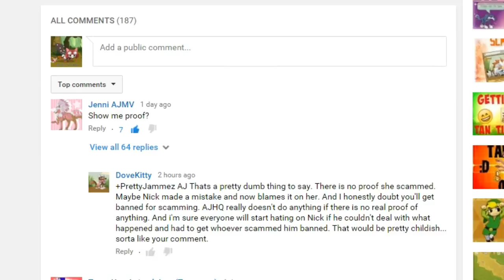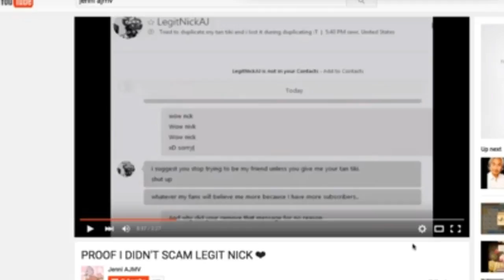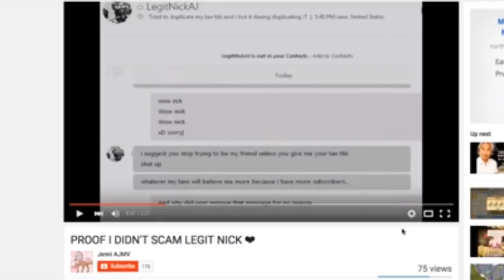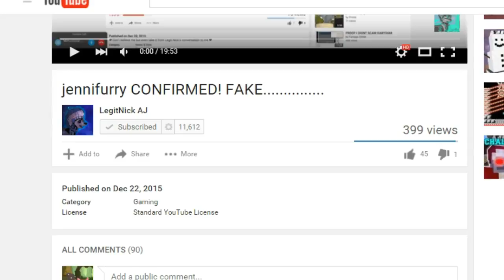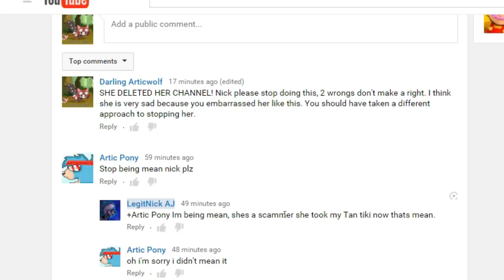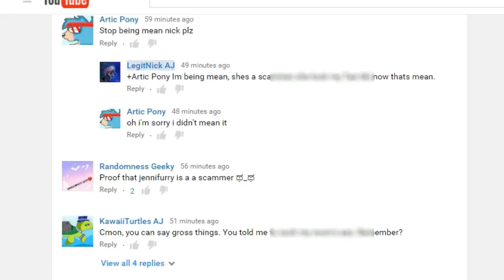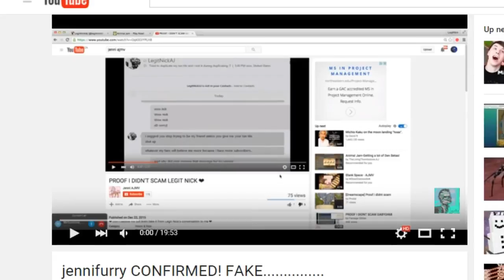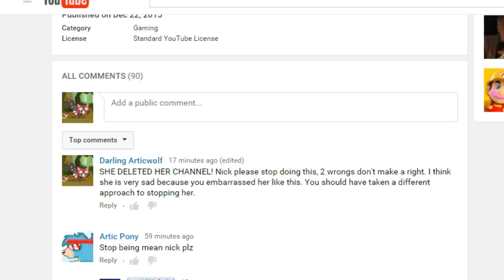LegitNick AJ Was Scammed, OH THE DRAMA LLAMAS!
Today I tell about the "famous jammer", LegitNick AJ being scammed. But the drama of it all is just UGH! Credits: Every Google account in this video, Darling!